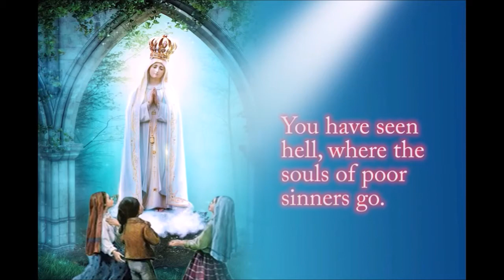Marian Apparition - Our Lady of Fatima I Sr. Libia C.M.C.I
Editing - Sr. Joice C.M.C. & Sr. Saumya C.M.C.
Production Controller - Sr. Deepa C.M.C.
Production - Sr. Benno C.M.C. & Councillors,
                       Vimal Jyoti Region,
                        Rajkot.

# Sr. Libia C.M.C.
Marian Apparition